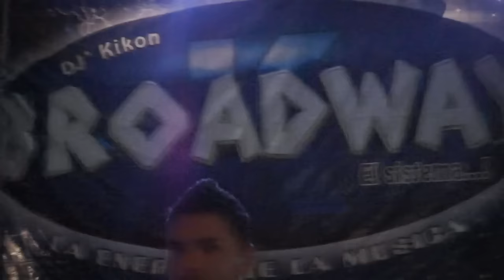Fiestas Patronales de Tarimoro Mich. 2015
Te compartimos como se vivió el día 14 de agosto en Tarimoro Mich. en sus Tradicionales Fiestas Patronales.